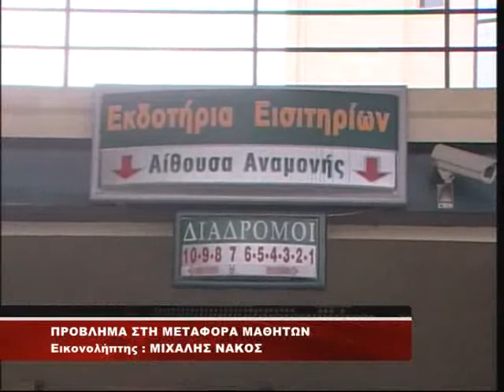WEST ΠΡΟΒΛΗΜΑ ΣΤΗ ΜΕΤΑΦΟΡΑ ΜΑΘΗΤΩΝ ΣΕ ΚΟΖΑΝΗ